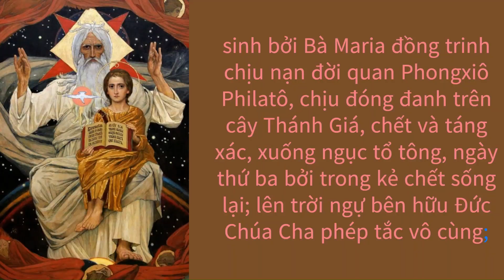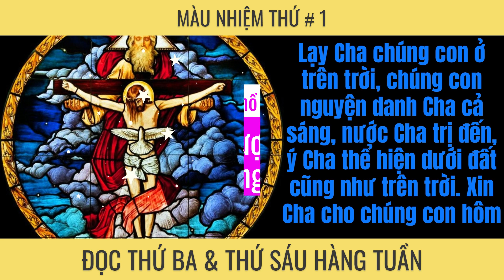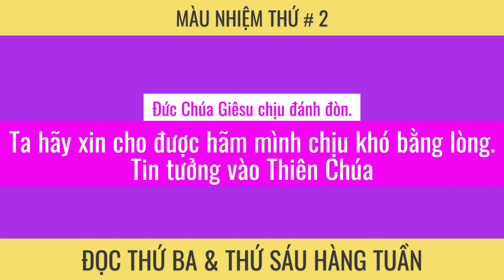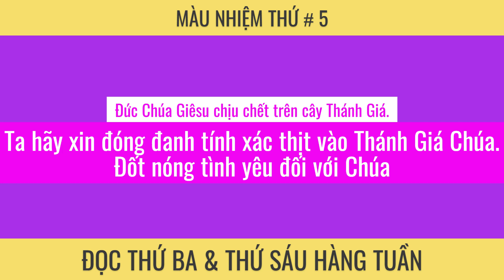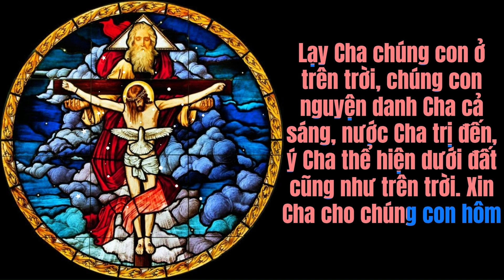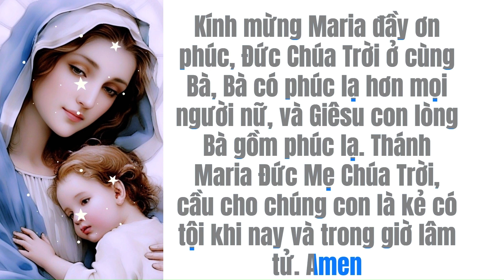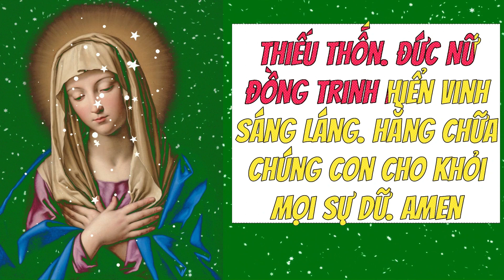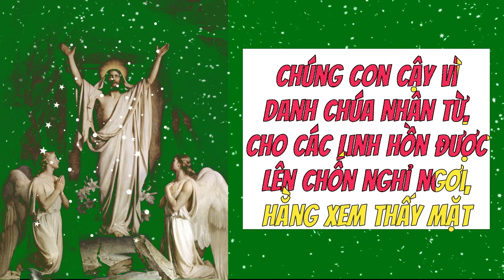Thanh tẩy Tội lỗi chúng ta Thanh sạch Kinh Môi côi 5 Màu Nhiệm Thương I Khỏe Đẹp Bình An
Thanh tẩy Tội lỗi chúng ta Thanh sạch Kinh Môi côi 5 Màu Nhiệm Thương con dâng Mẹ Xin Mẹ Thương nhận I Khỏe Đẹp Bình An
💎KHAI VẤN MIỄN PHÍ 1:1 Làm thế nào TỰ CHỦ TÀI CHÍNH KHỎE ĐẸP BÌNH AN?
💎ĐẶT LỊCH HẸN 1:1 MIỄN PHÍ: CÁCH KIỂM SOÁT CÂN NẶNG KHOA HỌC